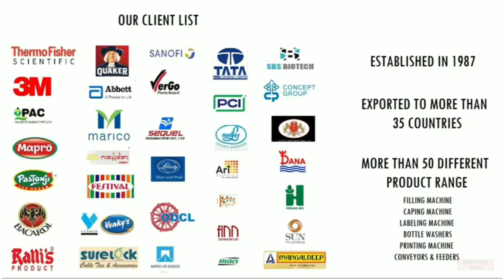Stretch Film Wrapping Machine - Without Holder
Stretch Film Wrapping Machine could be used for wrapping single cargo or some small cargos combined.

🔴~~SPECIFICATION~~
Model::DBC800
Voltage::220V/110V 50/60HZ
Power::120W
Max. packing size::900*900*900mm
Speed::30r/min
Max. loading::≤80Kg
Paper roller diameter::3"
Wrapper film::LLDPE
Film thickness::17-35μm
Machine size::1150*600*1861